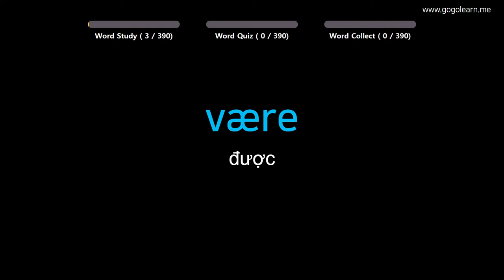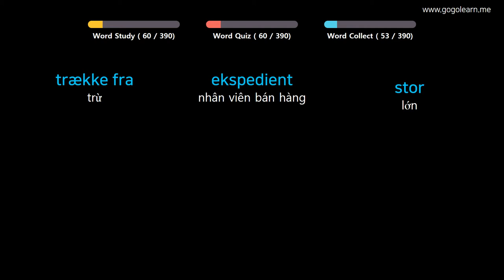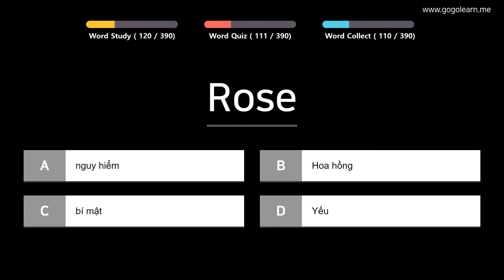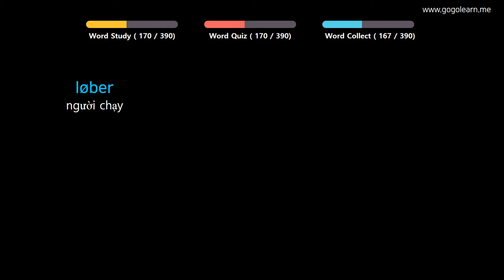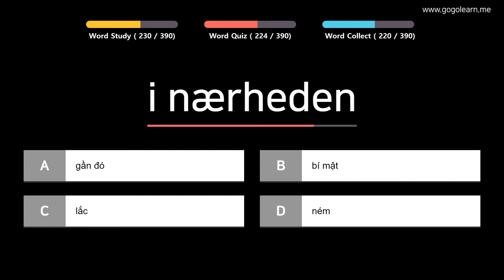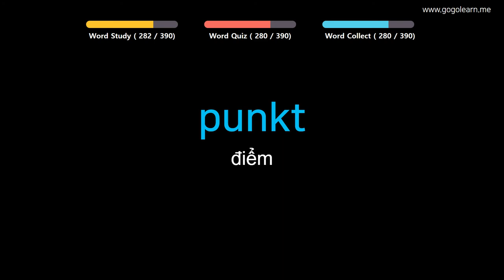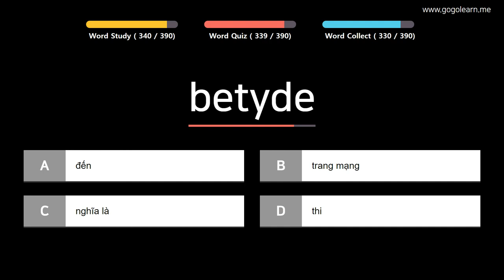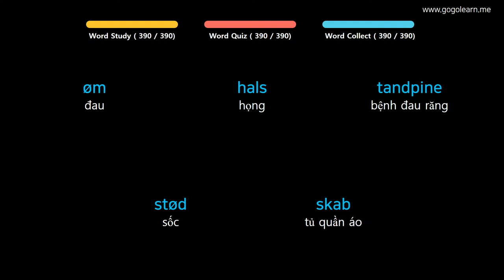Từ Vựng Đan Mạch | Phần 8: 390 Từ Vựng Tiếng Đan Mạch Cần Biết Khi Giao Tiếp | Golearn